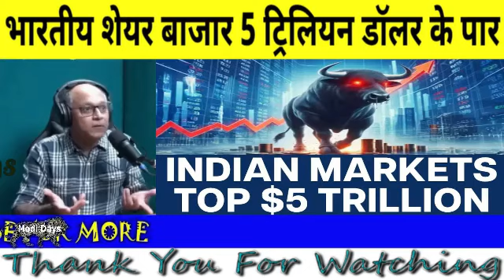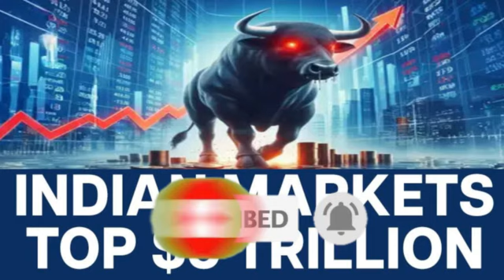Indian Stock Market Hits 5 Trillion Dollars | Pak Media on Indian Stock Market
in this vide we are talking about pakistani reaction on indian stock market hits $5 trillion, indian stock market vs pakistan stock market etc.